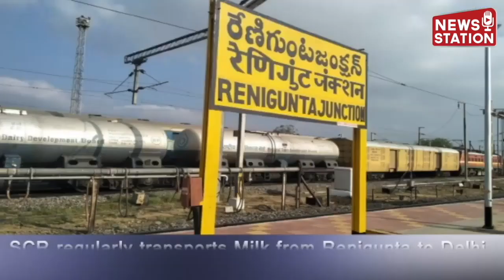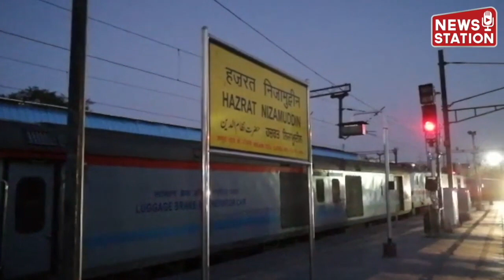रेलवे की दूध दूरंतो ट्रेन से आंध्र प्रदेश से राजधानी दिल्ली को 100000000 लीटर दूध की आपूर्ति की गई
आंध्र प्रदेश के तिरुपति इलाके में दुग्ध उत्पादक किसानों को बेहतर कीमत देने के लिए भारतीय रेलवे ने एक बेहतरीन काम किया है यह काम है रेणिगुंटा से राष्ट्रीय राजधानी दिल्ली को दूध की सप्लाई के लिए विशेष ट्रेन दूध दुरंतो चलाना
दूध दुरंतो को चलाने का काम 26 मार्च 2020 से शुरू किया गया था कोरोना संक्रमण की वजह से पूरे देश में लॉकडाउन लगा हुआ था और ऐसे में गुंटकल डिविजन ने इन ट्रेनों को चलाना शुरु किया हम आपको बता दें दक्षिण भारत से चल रही यह ट्रेन 2300 किलोमीटर की दूरी सिर्फ 30 घंटे में तय करके दूध को दिल्ली पहुंचती है इससे किसानों को उनके दूध की उचित कीमत मिल रही है तो वहीं राजधानी दिल्ली के निवासियों को अच्छे दूध की सप्लाई लगातार हो रही है रेल मंत्रालय के मुताबिक अब तक इन ट्रेनों के जरिए राष्ट्रीय राजधानी को 10 करोड लीटर दूध की आपूर्ति की जा चुकी है